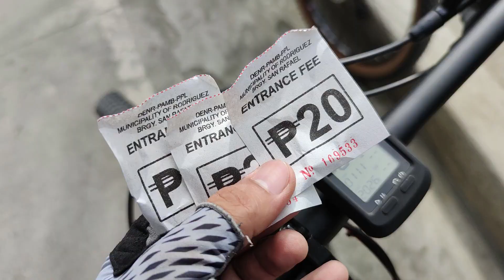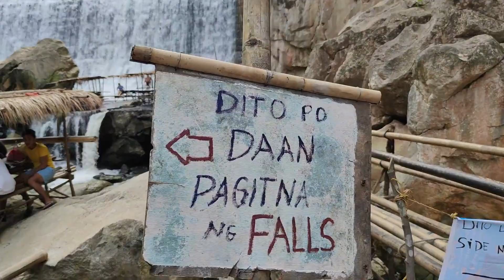WAWA DAM | Bike Ride | May bago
Another sulit short ride. Nakakarelax ang tunog ng buhos ng tubig.
Probinsya feels bike ride near Metro Manila.

Anong bago?
1. May bagong develop na amenities and pwede na bumaba near sa tabi ng dam with cottages.
2. Entrance fee na 20 pesos pag pasok ng barangay going to wawa dan
3. Entrance fee na 5 pesos pagbumaba sa mga cottages.
4. 200 pesos rental fee sa mga cottage.